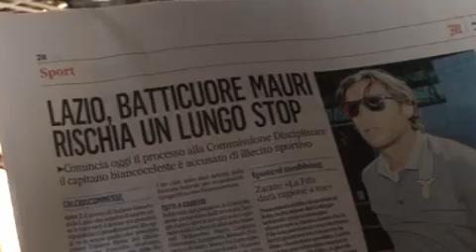Sit-in dei tifosi laziali per il processo Mauri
Visitaci su Clima arroventato non solo da Caronte a Roma, dove la fine dell&#39;istruttoria del processo a Stefano Mauri e alla Lazio è stata segnata dalle proteste dei tifosi biancazzurri. Poco prima che la corte si ritirasse in camera di consiglio, una trentina di ultras della Lazio si sono presentati davanti all&#39;hotel dove si sono tenute le udienze srotolando uno striscione polemico e vagamente minaccioso.